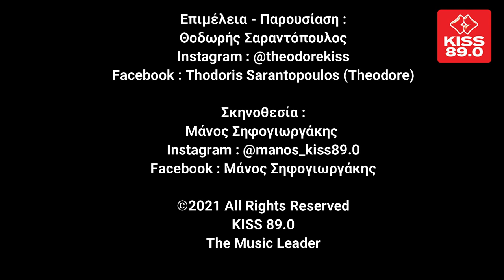KISS INTERVIEWS (2/3/2021)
Ο κορυφαίος συνθέτης και ερμηνευτής  Μπάμπης Στόκας (ΠΥΞ-ΛΑΞ), μιλάει στον Θοδωρή Σαραντόπουλο, για την νέα του επιχειρηματική δράση, καθώς και για το πλήγμα που έχει δεχθεί ο καλλιτεχνικός κόσμος λόγο της Πανδημίας.